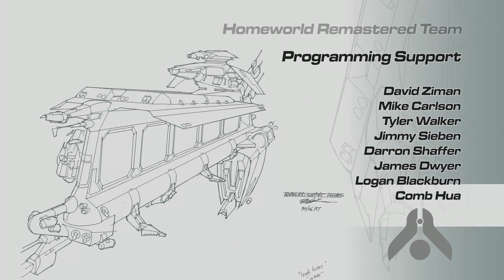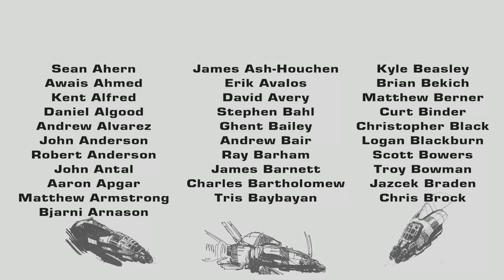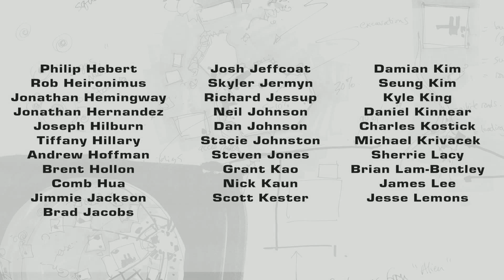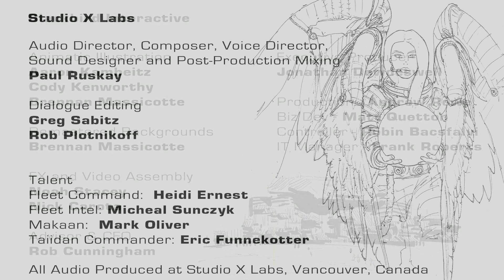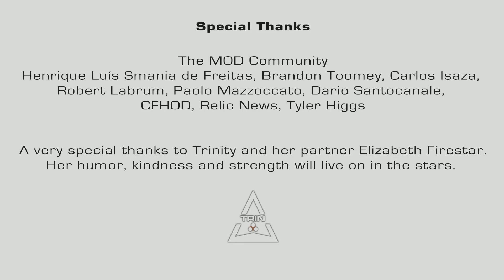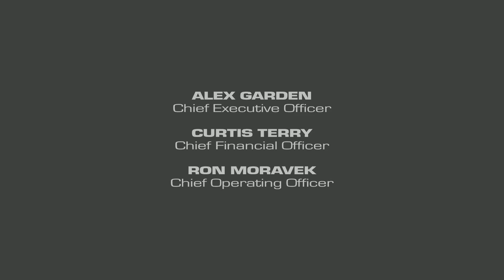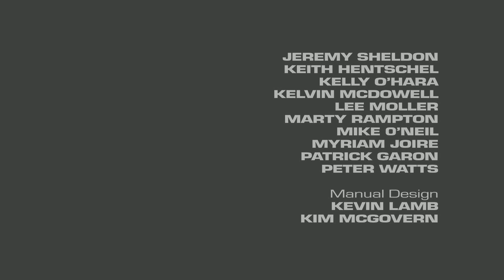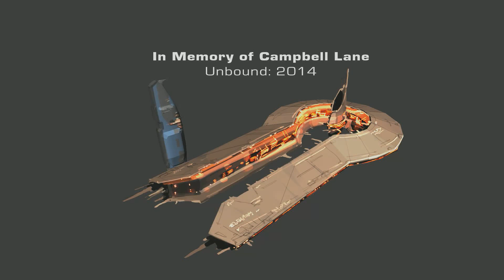Homeworld 2 Remastered collection Return to Hiigara (mission 15)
Homeworld 2 Remastered full gameplay walkthrough

115 years have passed since the events of Homeworld. The year is 115 AHL or 9625 GSY. The memories of both the Homeworld War and the following Beast War have dimmed, as has the pain of their occurings. The pain of those memories have not yet faded and the Hiigarans are not eager for war to start again.

Unfortunately, war is on the horizon